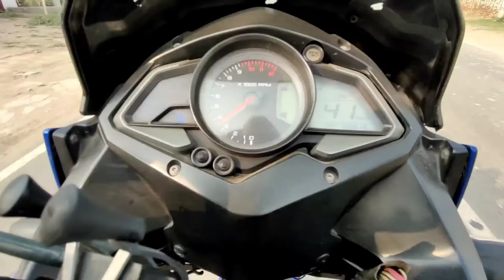Pulsar AS150 me fir se aya issue | helmet chori ho gya| Pura din waste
This video is about my pulsar as150, in which, i am facing some missing issue. Also my bike was not able to go above 70kmph. Finally this issue was fixed.
About me -

My name is Aamir. I regularly post videos about my travelling and daily life.
I love to explore new places, eats delicious food, shop in different places and ride to great places like hills and mountains.

Products I always Trust-

BoAt Bassheads 242

Motul 5100 15w-50
Motul Chane Lubricant